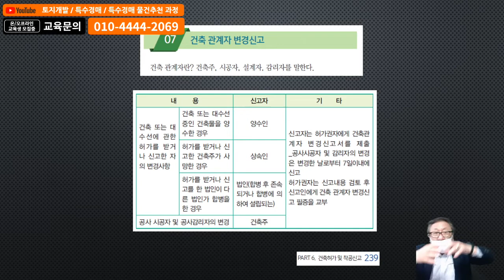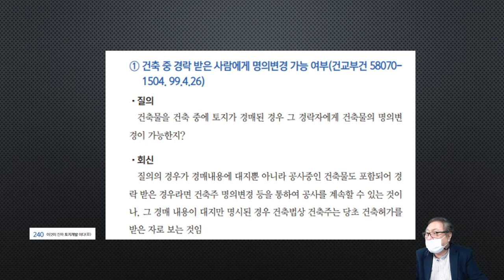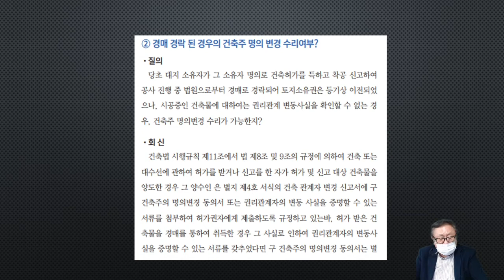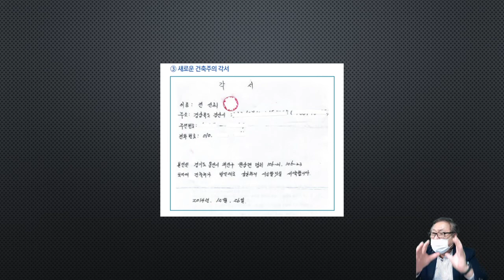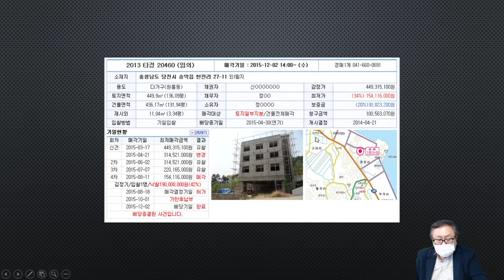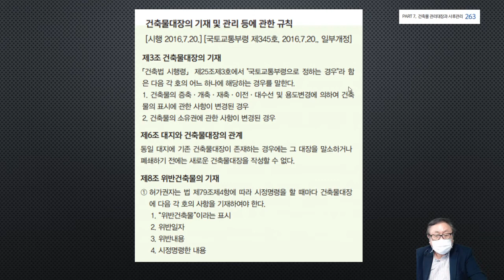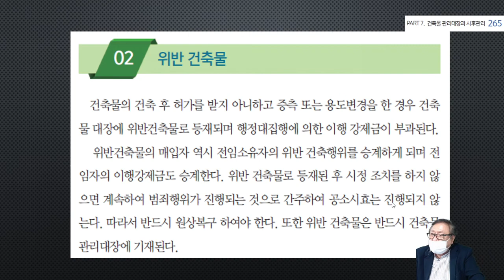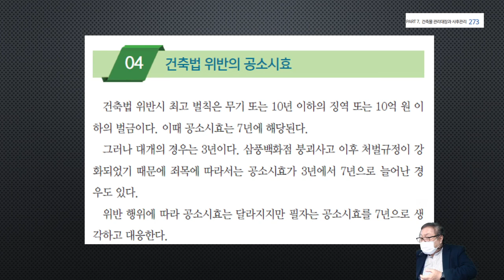토지개발2(4회차)-1 건축허가.입지와 규모.건축선